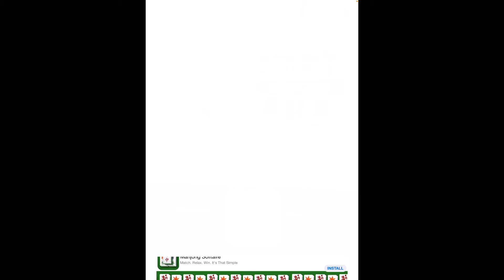The sussest game ever